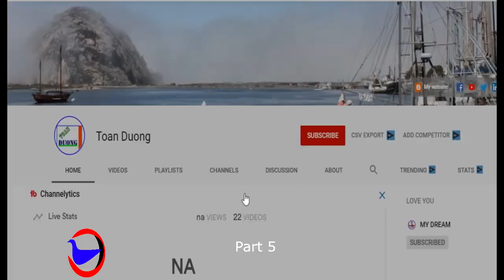How to Removal Blackheads & Whiteheads on Face at home - blackheads removal & Acne treatment part 21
How to Removal Blackheads & Whiteheads on Face at home - blackheads removal & Acne treatment part...